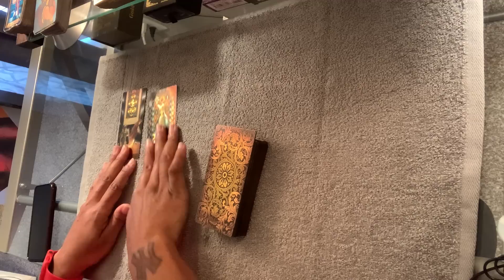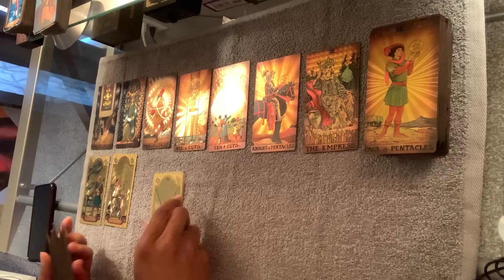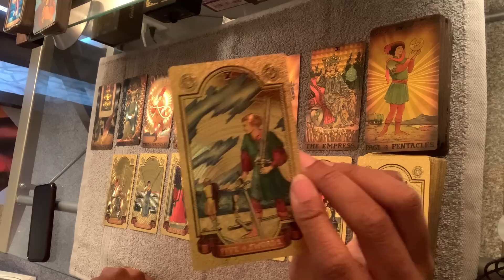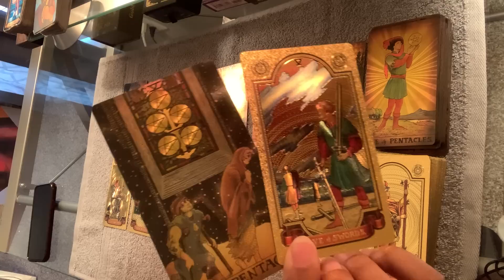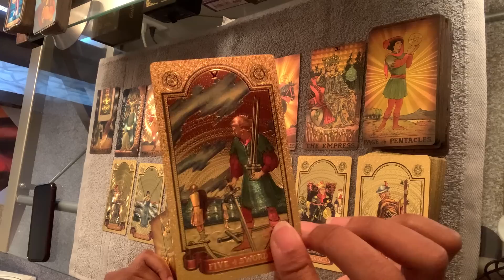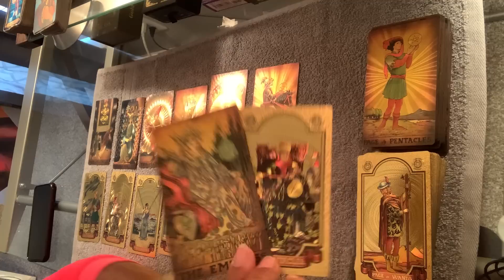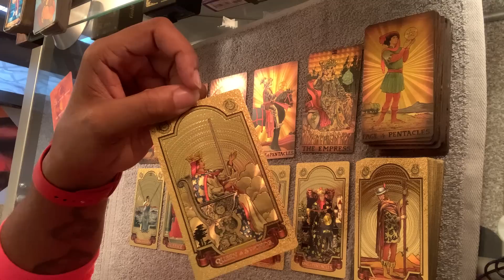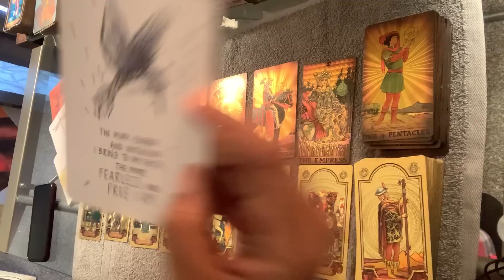Scorpio ♏️ More faith, less fear Scorpio! | February 2023